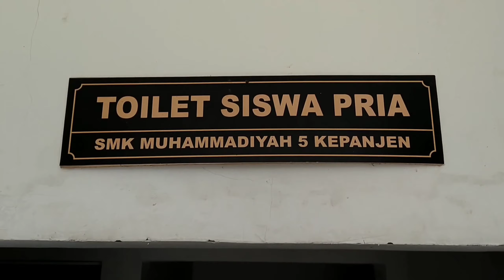CEKLIST KEBERSIHAN DAN PERKENALAN CREW MITRA ALINAFA DI SMK MUH 5 KEPANJEN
Kunjungan kerja dan ceklist kebersihan di smk muh 5 kepaanjen.  Dan perkenalan crew mitra aalinafa.

ceklist kebersihan rutin di lakukan untuk memantau kondisi kebersihan dan kinerja crew tujuanya untuk menjaga kepuasan pelanggan.

video ceklist kebersihan lainya